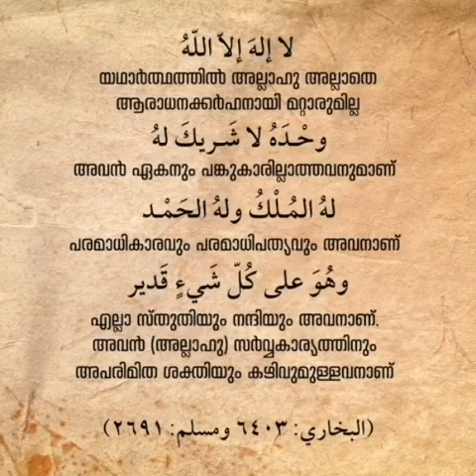പത്ത് അടിമകളെ മോചിപ്പിച്ച പ്രതിഫലം വേണോ?sirajulislambalusseri